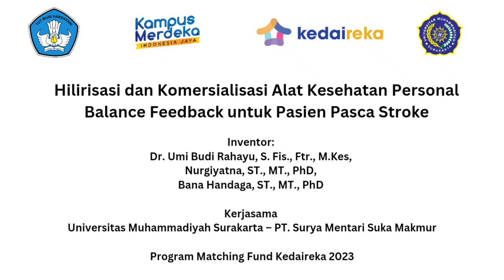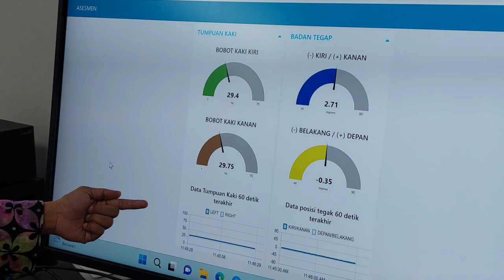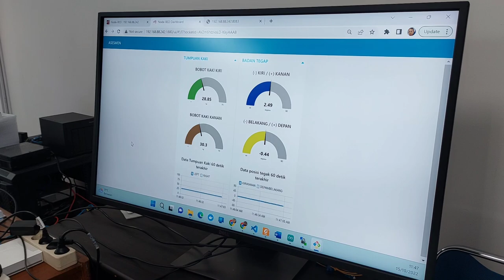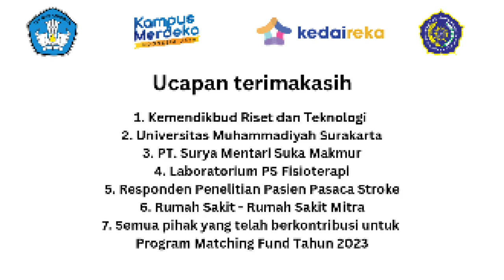Hilirisasi dan Komersialisasi Alat Kesehatan Personal Balance Feedback untuk Pasien Pasca Stroke